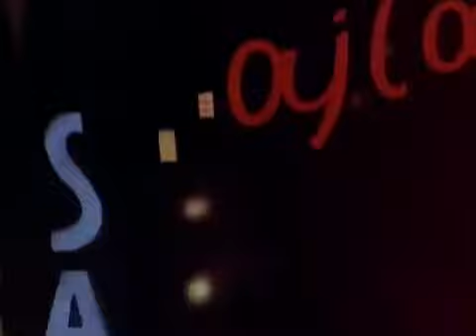The Millionaire - Political Cartoon - Soviet Union (1963)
The Millionaire, 1963, V. Bordzilovsky and Y. Prytkov

Also based on a poem for children by Sergei Mihalkov. A rich American
woman leaves a million dollars to her beloved bulldog. The theme is that in
America, money can buy anything; the bulldog becomes rich and powerful
and eventually a member of the U.S. Congress.